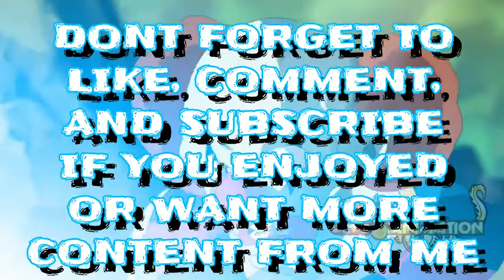GUKO ULTR INSTINCT vs GODS DESTRUCTION